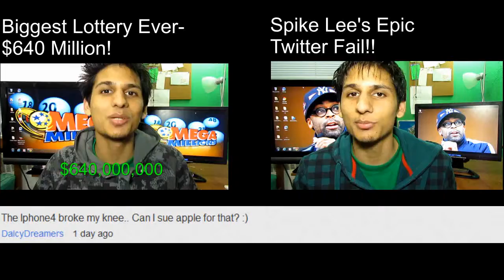Landon Dowlatsingh talks about High school bans teens revealing yearbook photo!